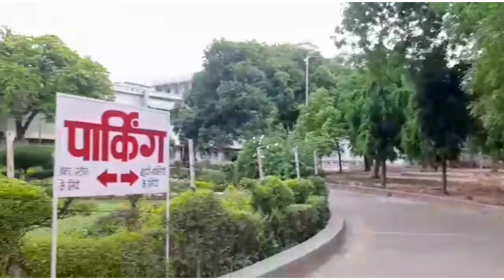gajraja medical college Gwalior mp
Gajra Raja Medical College is the first medical college in Madhya Pradesh, India established in 1946. It was inaugurated on 1 August 1946 by Jiwaji Rao Scindia. The college building was inaugurated by Deputy Prime Minister of India Sardar Vallabhbhai Patel on 5 December 1948
Presently It admits 150 students for MBBS, 68 students for post graduation Degree Courses and 36 students for Diploma courses every year.